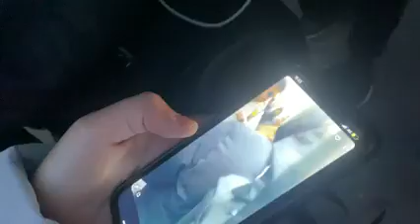NEW SPEAKERS CORNER WALEED VS PAVLOV “WHY ARE YOU DEFENDING DCCI”